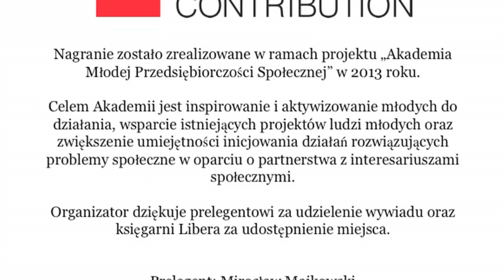Mirosław Majkowski i rekonstrukcje historyczne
Mirosław Majkowski jest Prezesem Stowarzyszenia Rekonstrukcji Historycznych "X D.O.K.", od wielu lat działa na rzecz kształtowania charakterów i wiedzy młodych ludzi, uczy historii przez spektakularne widowiska, wzbudza dyskusję publiczną. Zobacz, co ma do powiedzenia do Ciebie, przez co może także zainteresujesz się historią?